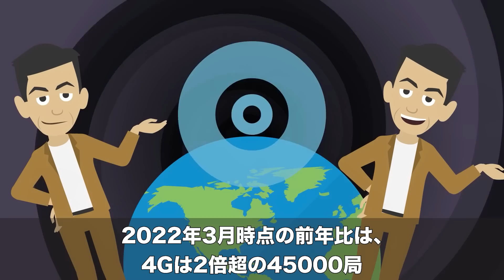3人で100億円を詐取で下請けが破産…楽天がガチで倒産する。三木谷社長お疲れ様でした…